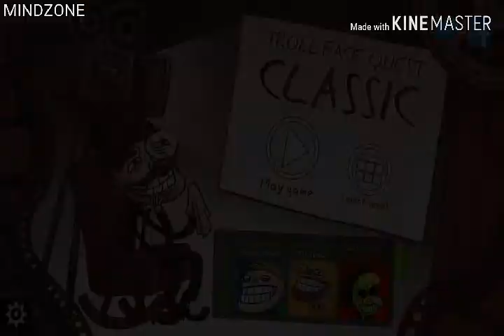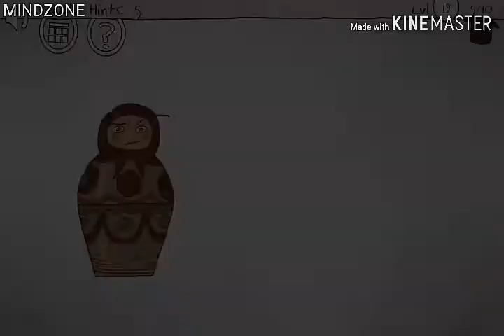Trollface quest classic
This is the funny game you know about of trollface games play enjoy and whenever some problem so I am available